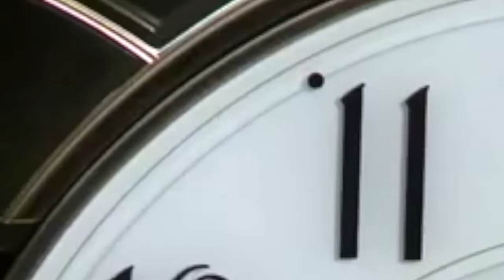RHYHTM 4MH762 / 4MH862 - ĐỒNG VIỆT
Đồng hồ treo tường Nhật Bản Rhythm Magic Motion 4MH762WD23 / 4MH862 , dùng 2 pin (C). Kích thước 36.0 x 41.0 x 7.0cm, trọng lượng 3.0kg, Vỏ nhựa màu đen/ nâu vân gỗ kết hợp mạ vàng viền mặt số. Âm thanh nổi thính phòng với 6 bản nhạc ( 6 Melodies ) - 3 bản nhạc giáng sinh. Cụm lắc cẩn đá Swarovski. Bộ máy chạy cực êm, chính xác, bền bỉ. Mắt cảm ứng ánh sáng tự động ngưng phát nhạc khi thiếu sáng. núm chỉnh âm lượng rất tiện lợi.

Đồng hồ Rhythm Japan 🇯🇵 gồm các dòng sản phẩm:

🕙 Đồng hồ cây /Grandfather Clock/ là đồng hồ đứng sàn sang trọng, cao từ 130cm đến 210cm

🕙 Cuckoo sản xuất tại Nhật, dòng đồng hồ có mái nhà, chim hót:

🌍 Đồng hồ Rhythm được bảo hành 12 tháng chuẩn quốc tế.
🛳 Giao hàng tại nhà toàn quốc.
☎ Hotline (Zalo) 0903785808 tư vấn kỹ thuật, hỗ trợ mua hàng.

🛍  CỬA HÀNG RHYTHM JAPAN  :

- 149 & 151 Lê Thị Hồng Gấm, Quận 1
- 228 Khánh Hội, P.6, Quận 4
- 243 đường 3/2, P.10, Quận 10

🕘 Giờ mở cửa : 9:00 - 21:00

⛩ Hà Nội
- TTTM Vincom Bà Triệu L4-98 tầng 4, 191 Bà Triệu, Quận Hai Bà Trưng

🕘 Giờ mở cửa: 9:00 - 22:00

⚙️Trung Tâm Sửa Chữa Bảo Hành :
228 Khánh Hội, Phường 6, Quận 4, TP. HCM
🕘 Giờ làm việc: 9:00 - 17:00
( CN và ngày lễ nghỉ )